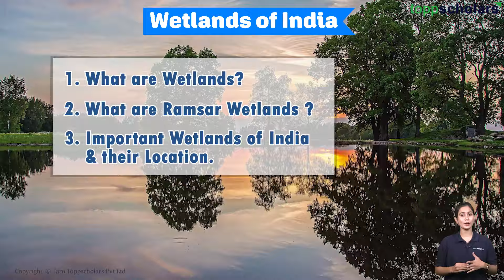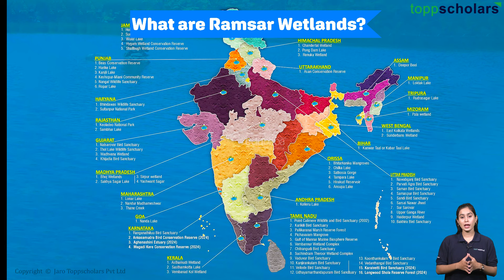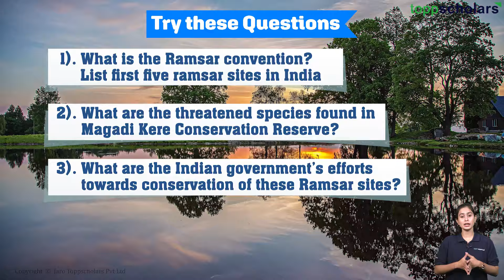Geography of AMAZING Wetlands of India! Exploring ALL 82 Ramsar Sites!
Geography of India AMAZING Wetlands! Exploring ALL 82 Ramsar Sites!
Embark on an incredible journey through India's breathtaking wetlands! Explore all 82 Ramsar Sites, from the vibrant mangroves of Sundarbans to the serene lakes of Ladakh. Witness stunning wildlife, diverse ecosystems, and the vital role these wetlands play. Get ready for a visual feast as we uncover the hidden gems of India's natural heritage!

" Toppscholars features *Learn & Revise from our exciting Video Lectures *Take Practice tests for Higher Marks in Concepts *Take Mock tests to get Higher Percentage *Ask Doubts to our teachers